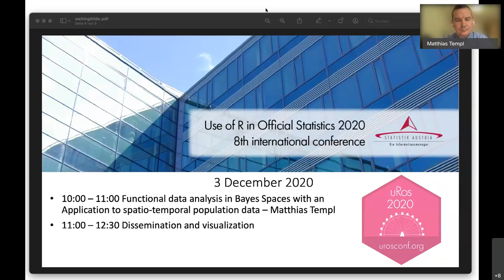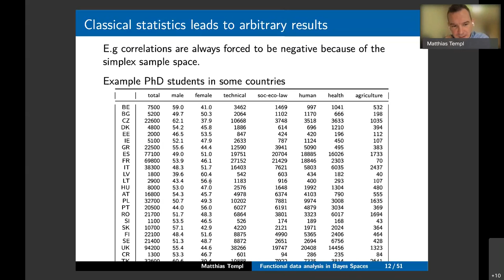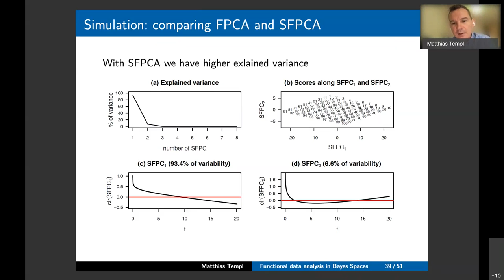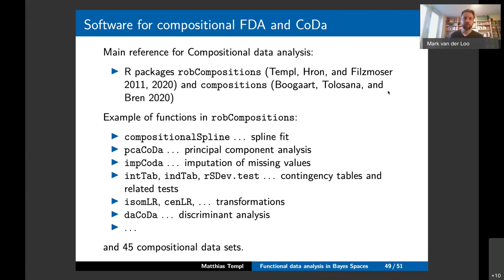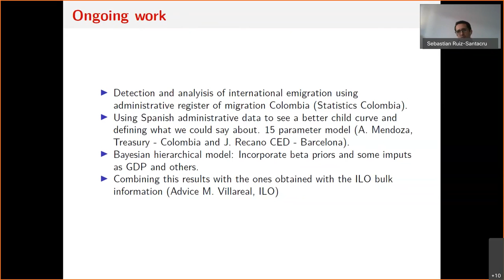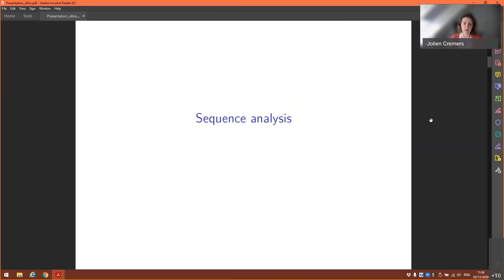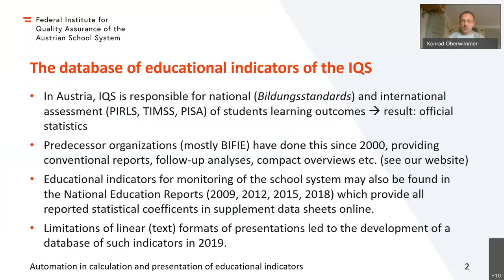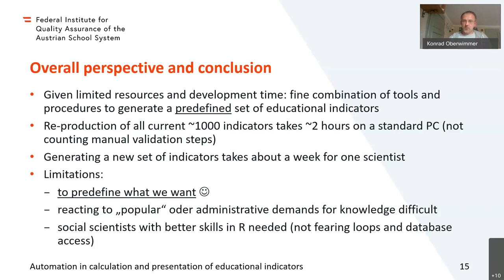uRos2020 Keynote Speaker Matthias Templ & Scientific Session Dissemination and visualization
Keynote Speaker: Matthias TEMPL, Institute for Data Analysis and Process Design,
Zurich University of Applied Sciences
Presentation - Functional data analysis in Bayes Spaces with an Application to spatio-temporal population data

Scientific Session Dissemination and visualization
1.Revisiting Rogers and Castros’ multi-exponential model migration schedules
Sebastian RUIZ-SANTACRUZ, Adjunct Researcher, ADRI-Shanghai University
Mabelin VILLARREAL FUENTES, Statistician, International Labour Organization,
Colombia

2. A Sparse Matrix Tool in R for Multidimensional Hierarchical Aggregation
Øyvind LANGSRUD, Statistics Norway, Norway

3. Analysis of trajectories into retirement using the Danish labour market registry
Jolien CREMERS, University of Copenhagen, Denmark

4. Automation in calculation and presentation of educational indicators
Konrad OBERWIMMER, IQS – Institut des Bundes für Qualitätssicherung im
österreichischen Schulwesen, Austria